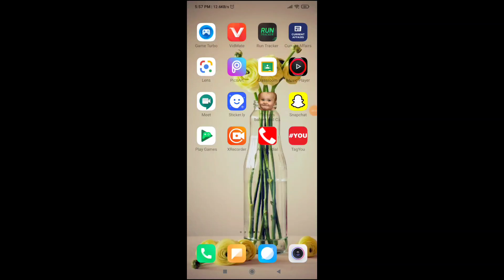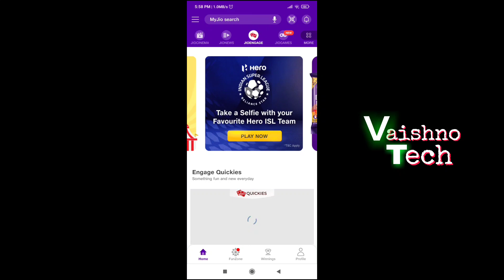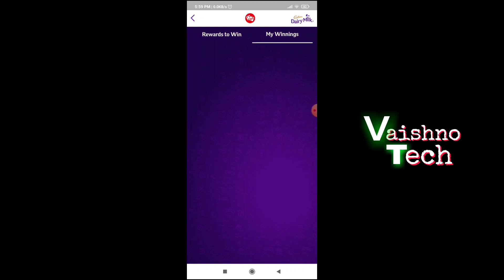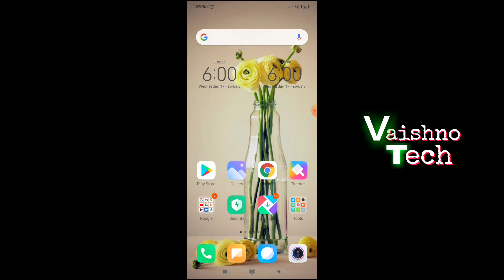Jio ₹10 SALE START : Jio Smartphone Sale, Jio 4GB Data Free Redeem, Jio Win Cashback Offer 2021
Jio Smartphone Sale
Jio Win Free Smartphone
Jio Booking Start
Jio Free Data
Jio Redeem Data Pack 2021
Jio Win Cashback Offer
Jio Free
Jio Data Activate
Jio Smartphone Sale Start 2021
Jio New Smartphone ₹10
Jio Rs10 Smartphone Booking